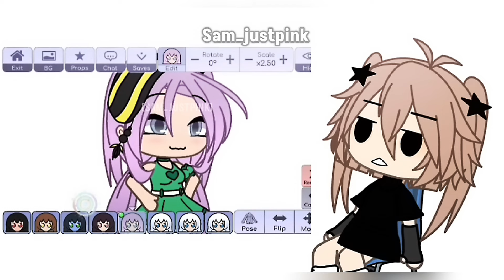reacting to my old scary gacha glitch videos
Reacting to my old scary gacha glitch videos lol